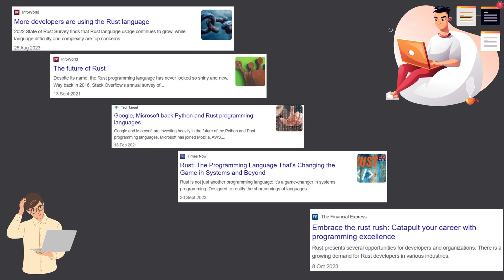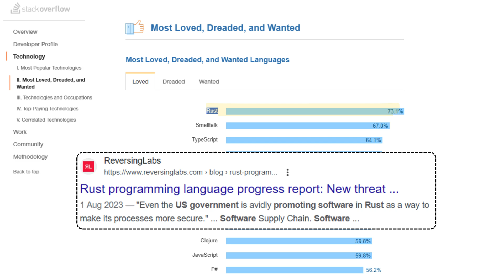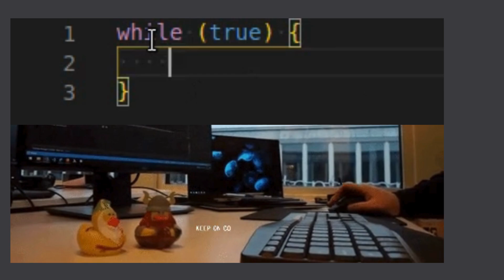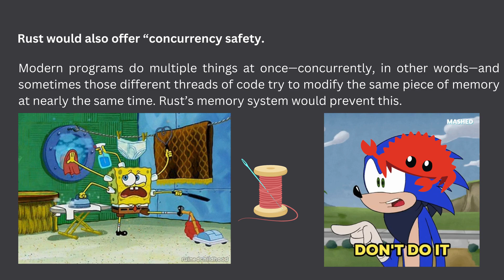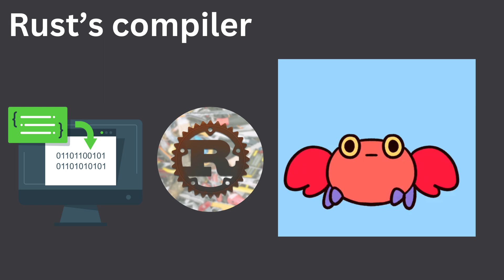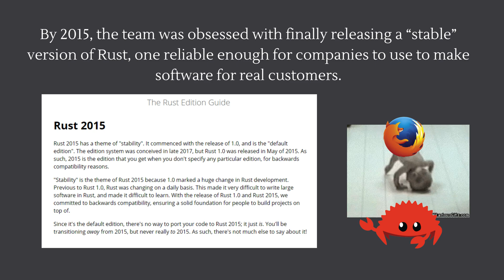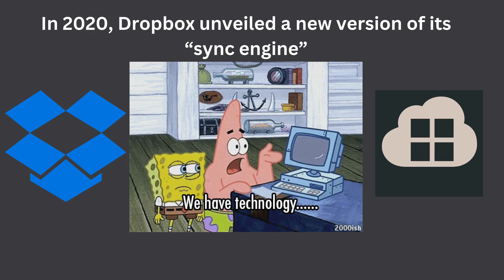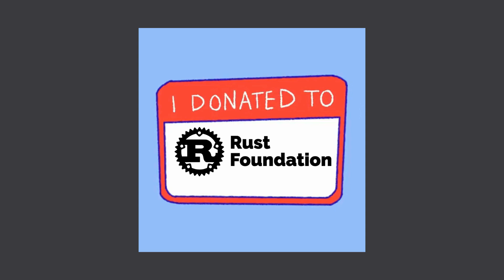Rise of Rust Why to Learn Rust in 2024 | From side Project to Most Loved Programming language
How Rust went from a side project to one of the most popular programming languages. It discusses the problems with memory management in languages like C and C++. It also details how Rust was designed to address those problems. Rust enforces strict rules about memory usage to prevent errors. This makes it more reliable than other languages. Additionally, Rust is performant and can run on devices with limited resources. As a result, it is being used by companies like Microsoft and Dropbox.

Rust Release Train 1.75  by chris biscardi
The Rust Survival Guide by Let's Get Rusty
Fatal C error took her life
AWS now officially supports Rust!
How to fight Rust's borrow checker... and win.
Rust’s most popular framework just got a major upgrade
I spent six months rewriting everything in Rust
Microsoft just gave up C/C++ (use Rust!)